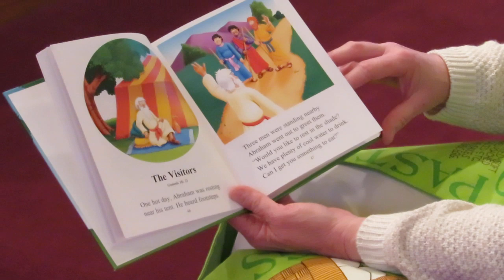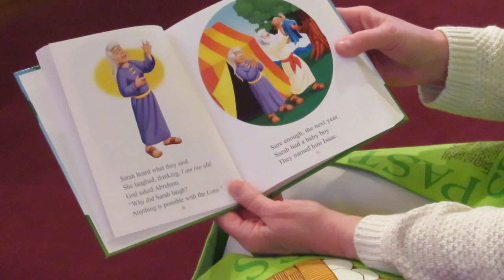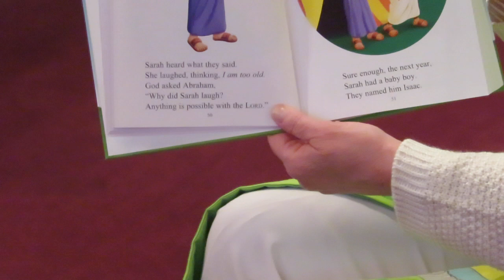Sharing God's Word 4-19-2020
Sharing God's Word - "The Last Laugh"